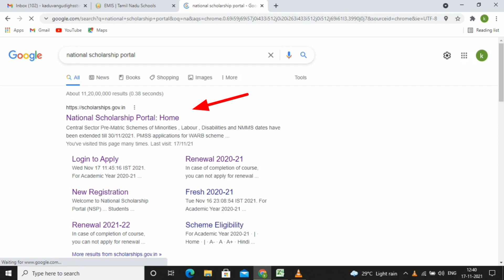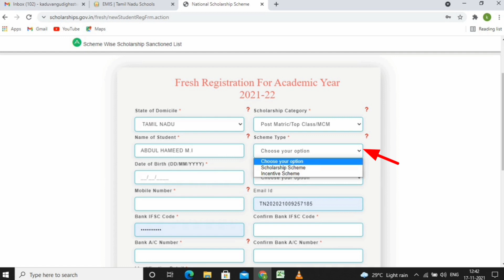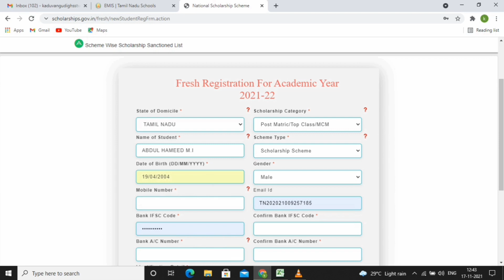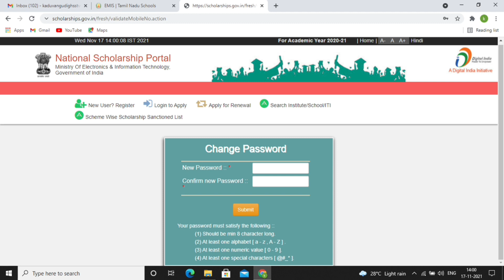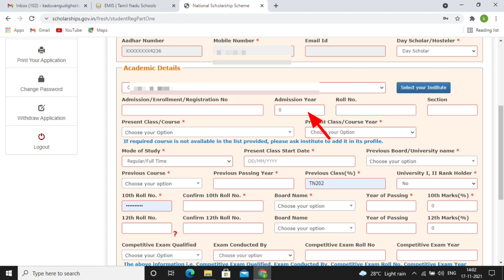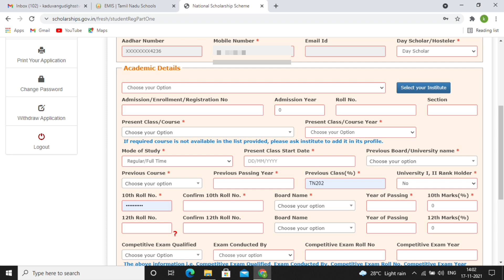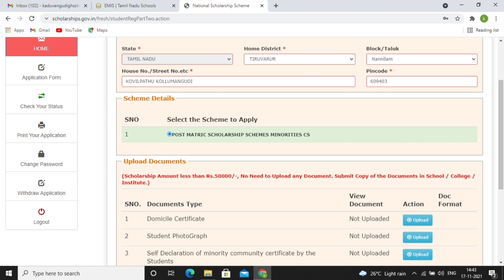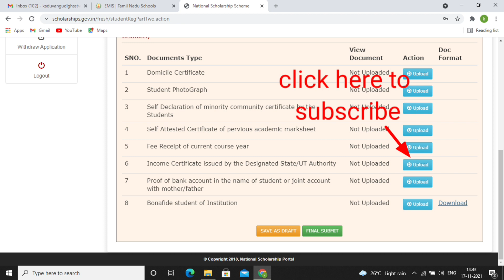National scholarship fresh 2021-2022|| Post metric scholarship 2021 || minority scholarship in tamil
How to apply national scholarship fresh 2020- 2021.
How apply minority scholarship 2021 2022 fresh.
How to apply post metric and free metric scholarship..